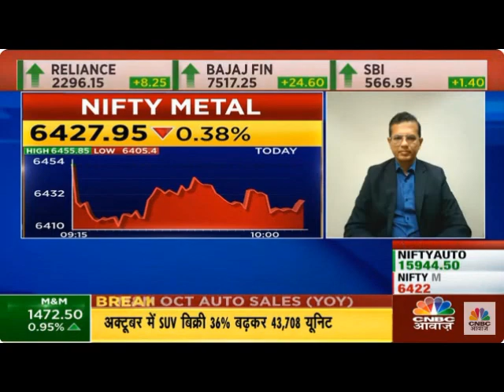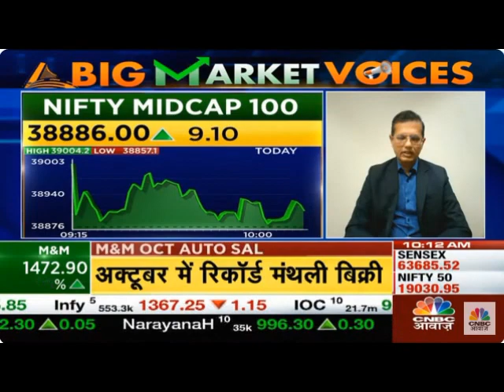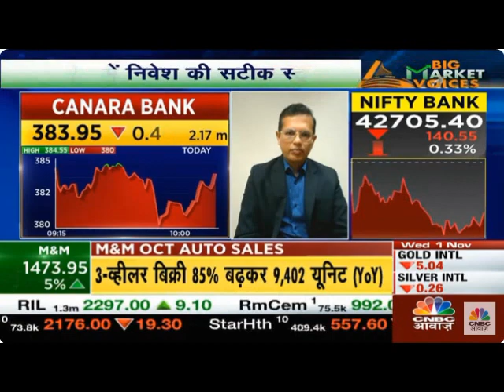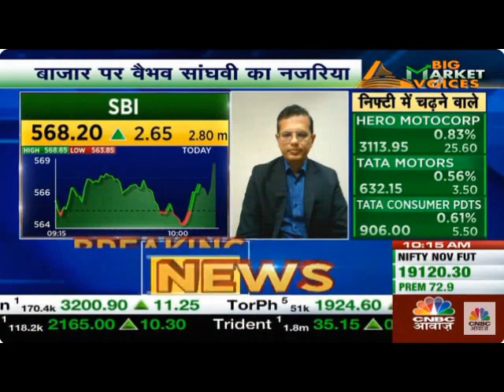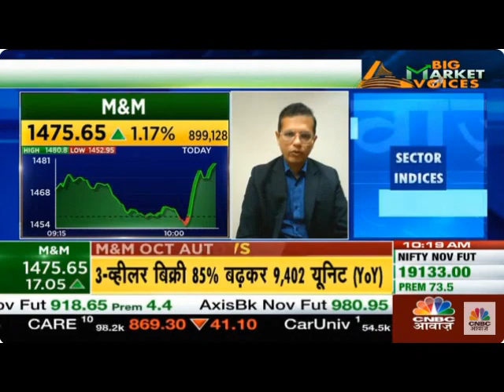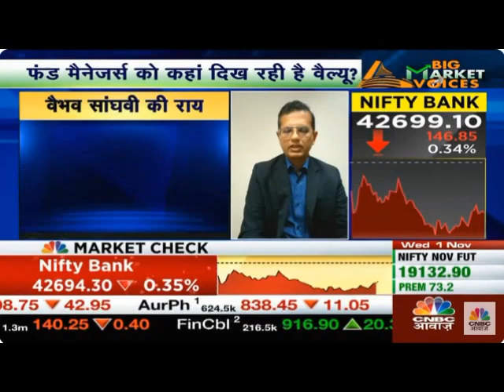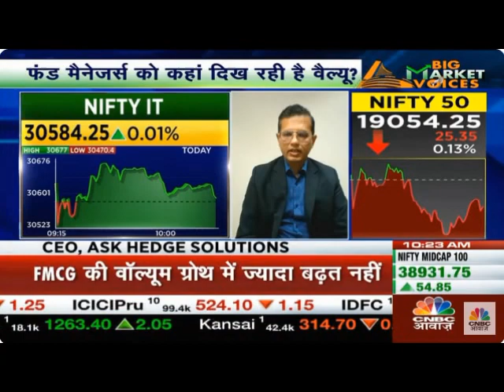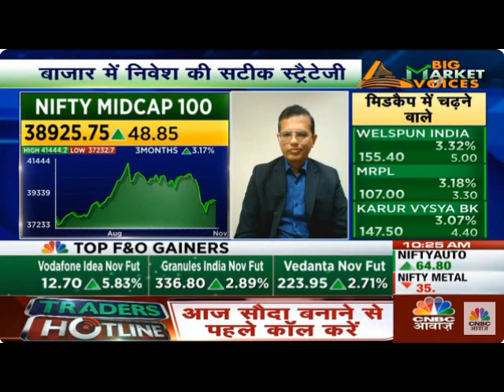CNBC Awaaz | Big Market Voices 01 Nov 2023 | Vaibhav Sanghvi, CEO, ASK Hedge Solutions